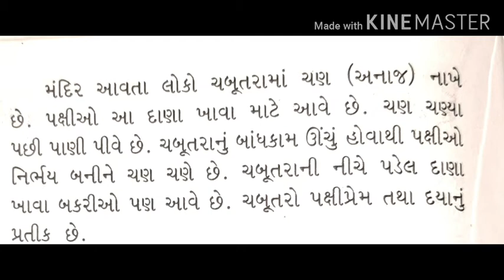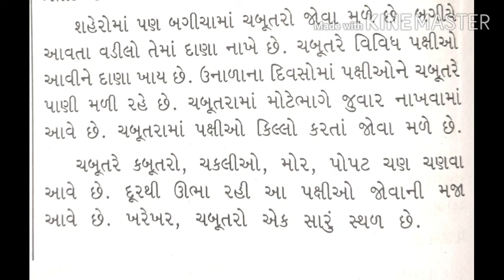ધોરણ 5 , વિષય ગુજરાતી , વિષયાંગ - 2 ચબુતરો ( નિબંધ લેખન )